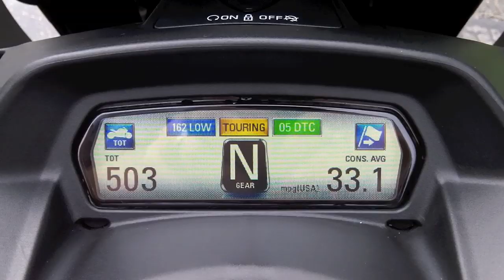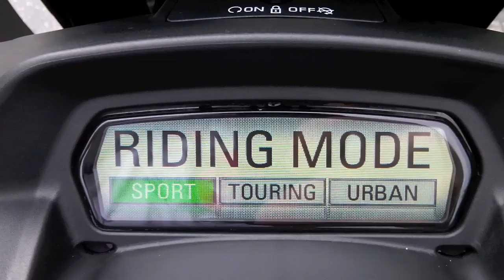Pre-Owned 2013 Ducati Diavel Dark at Euro Cycles of Tampa Bay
This pre-owned 2013 Ducati Diavel Dark Edition is available for sale at Euro Cycles of Tampa Bay located at 8509 Gunn Highway located in Odessa, Florida 33556 PH: Web